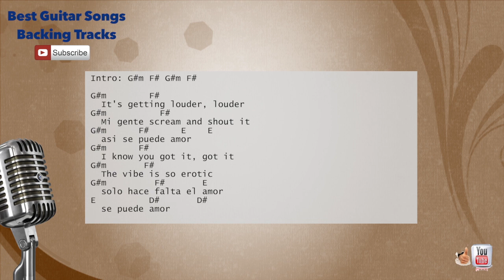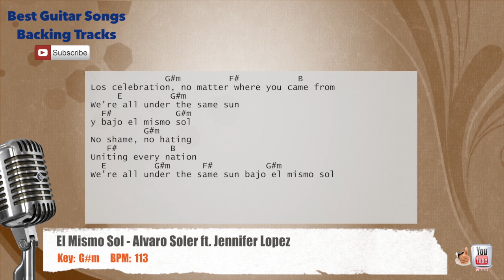🎙 El Mismo Sol (Spanglish) - Alvaro Soler ft. Jennifer Lopez Vocal Backing Track